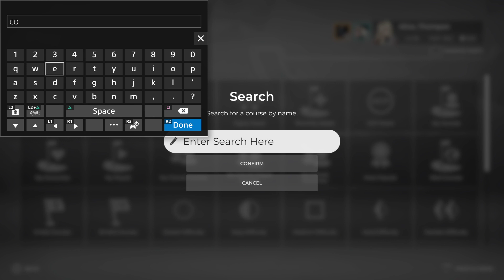PGATour2K21 - a round with Alice - match @ Portrush